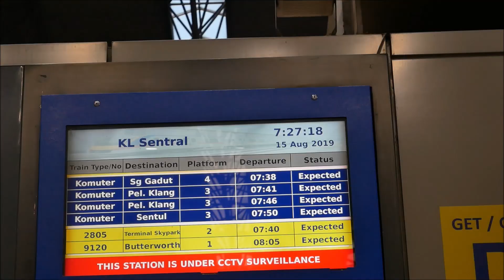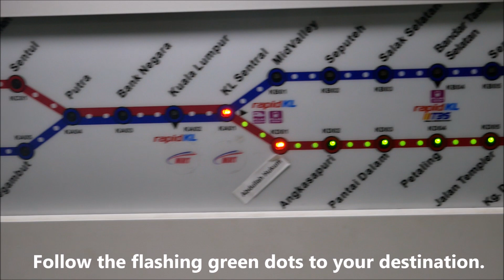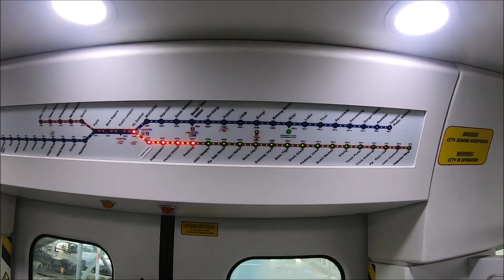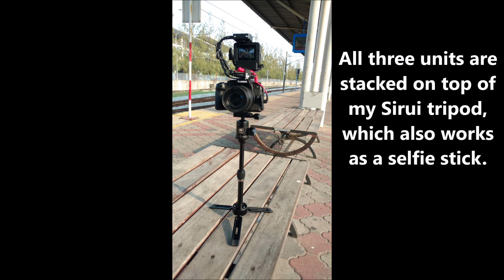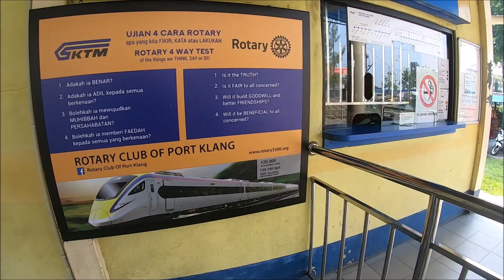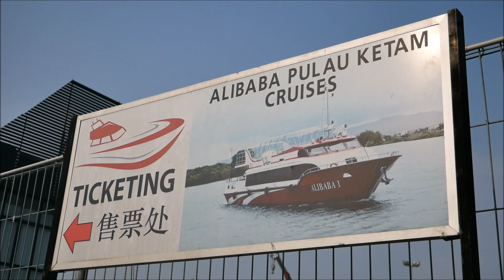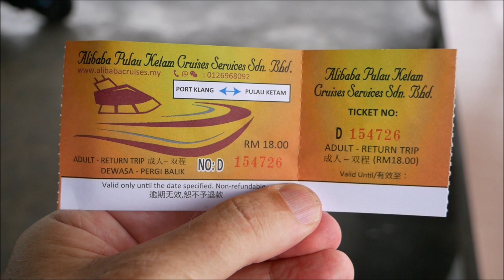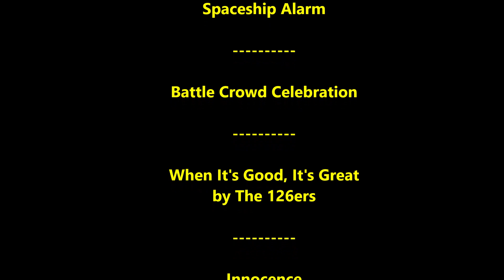Pulau Ketam Day Trip - DELETED SCENES & BONUS CLIPS from Malaysia's "Crab Island"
TIME STAMPS: 1:50 Buying KTM Ticket; 3:50 Boarding KTM Train to Klang; 6:28 Musical KTM Montage; 8:10 Welcome to Pelabuhan Klang; 10:11 My Cameras Explained; 14:25 Port Klang Boat Terminal; 15:49 On the Boat to Pulau Ketam; 17:30 Arrival at Pulau Ketam;

I shot so much video on my day trip to Pulau Ketam that I had to delete a lot of footage. This video includes a lot of that footage, particularly of the ride on the KTM Komuter train from KL Sentral to Pelabuhan Klang. I also talk a lot about the cameras and microphones I used throughout the day.

Cheers,

MESSAGE FROM THE CYCLING CANADIAN:
Thanks for checking out this video. I am the Cycling Canadian (AKA Douglas), and I'm making videos about my experiences traveling around the world both on and off a touring bike. I travel on a low budget, so don't expect luxury and guided tours. This is independent long-term travel.

I started making these videos on a recent 50-day trip to Bangladesh, and I enjoyed it so much that I kept exploring and making videos while I was in Kuala Lumpur. I'm currently back in Malaysia. I'll be here three or four weeks before returning to Myanmar. You can see all of my videos on my main YouTube channel right